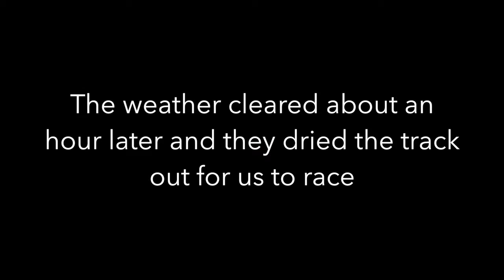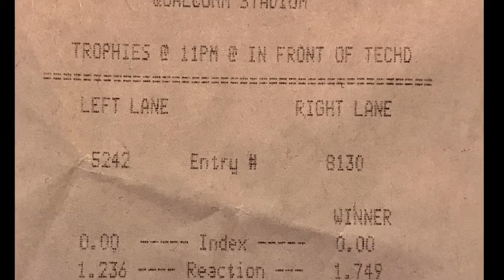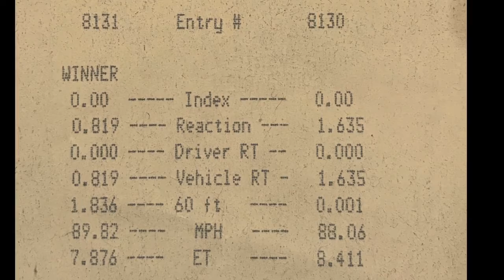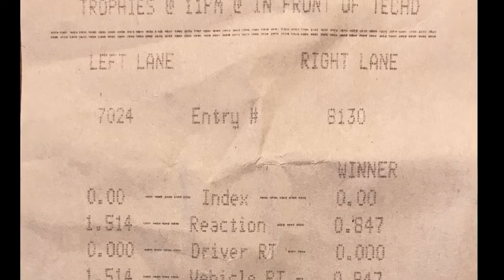Big SoCal Euro and First Drag Races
Flash back to my first ever Big SoCal Euro and my first ever drag race.